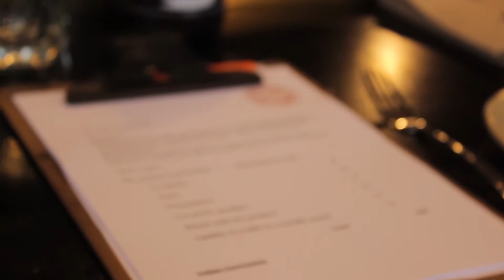The Good George Awards 2019 Beer & Food Competition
In this epic battle 8 bartenders and 9 chefs showcase their skills for the ultimate bragging rights within the Good George Hospitality Group.

GoodGeorge.co.nz